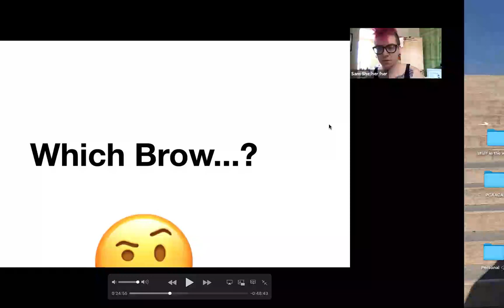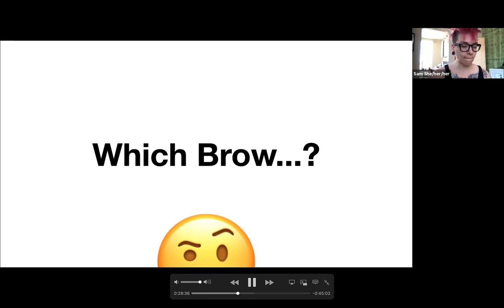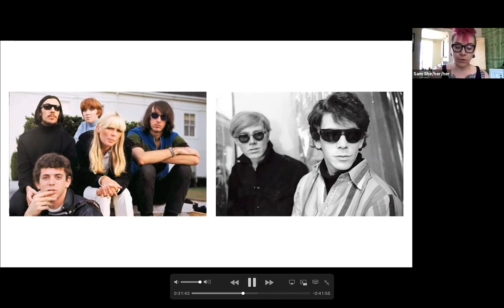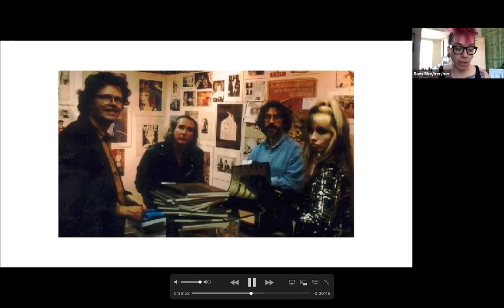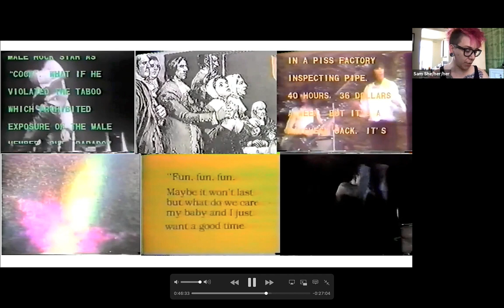Which Brow Presentation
A talk about Punk Rock and Fine Art overlaps